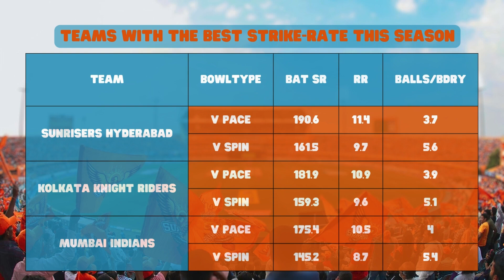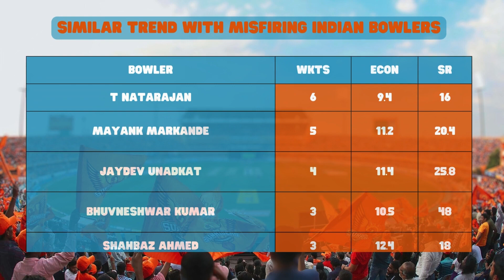Sun-record Breakers Hyderabad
Every year the IPL gets more and more explosive…but never before has a team broken the record for most runs in an Innings in a T20 game twice!! We take a look at SRH’s season and try to figure out what’s going right for them.